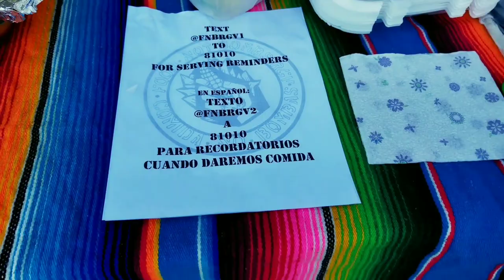Life of Bob: Food Not Bombs RGV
Last Sunday of the month means Food Not Bombs serving.